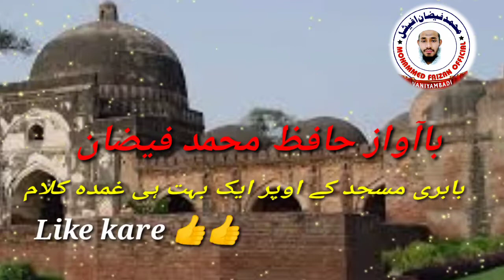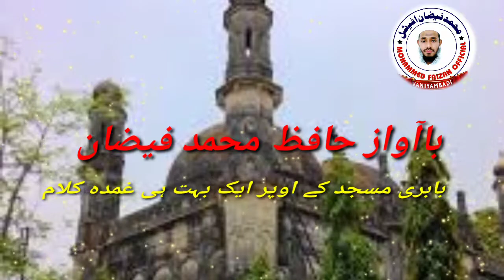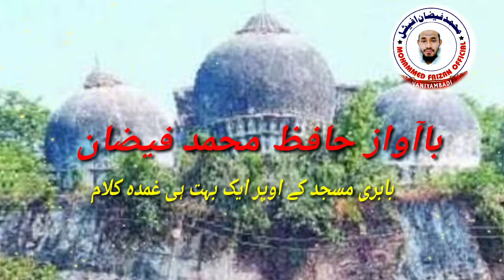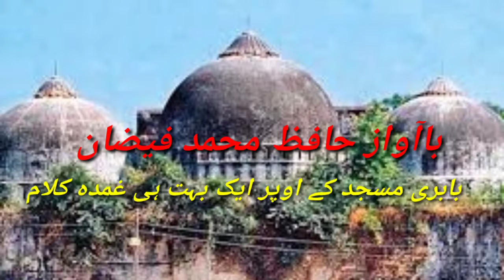Babri Masjid per Ek nazam hot teaching nazam babri Masjid / by hafiz Mohamed Faizan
Shar to all friends /.